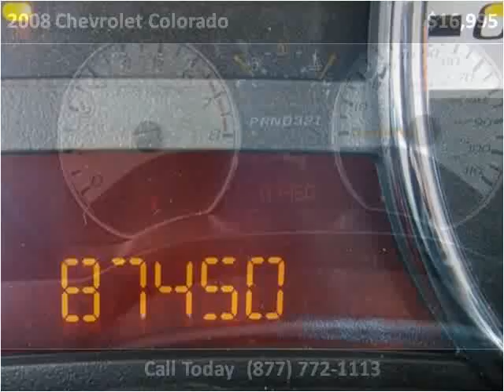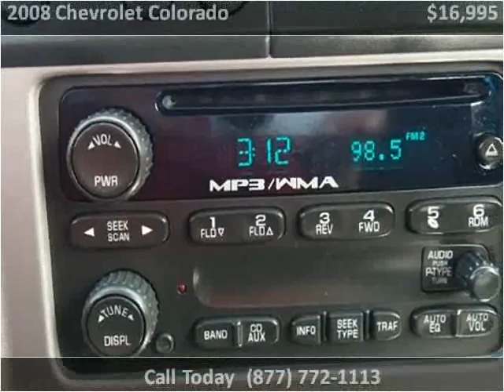2008 Chevrolet Colorado Used Cars Mt Pleasant MI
This 2008 Chevrolet Colorado is available from Auto Group Leasing.